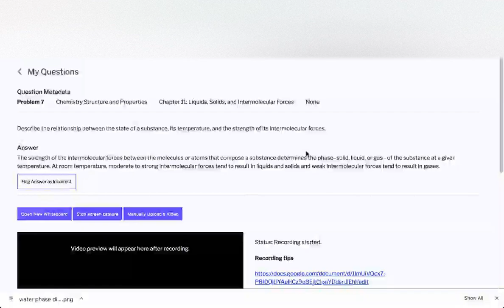Describe the relationship between the state of a substance, its temperature, and the strength of i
Describe the relationship between the state of a substance, its temperature, and the strength of its intermolecular forces.